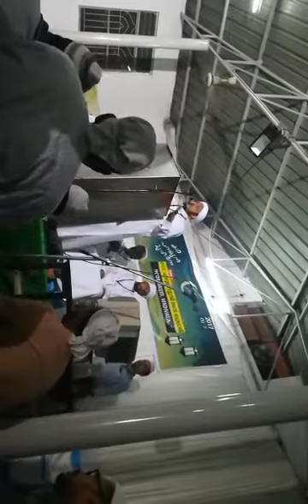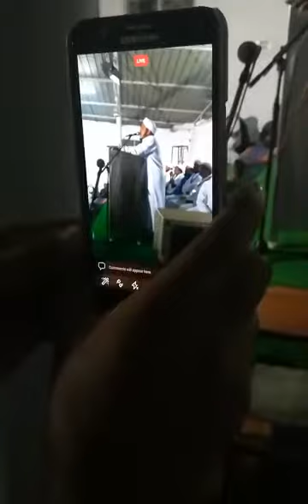Farooq Naeemi Bengalore Madivala J.M Masjid Speech 07/10/2017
Islamic Speech in MalayalamLatest Malayalam Islamic Speech | Islamic Speech in Malayalam | latest Super hit Speech in Malayalam | Malayalam Islamic Speech 2017 |